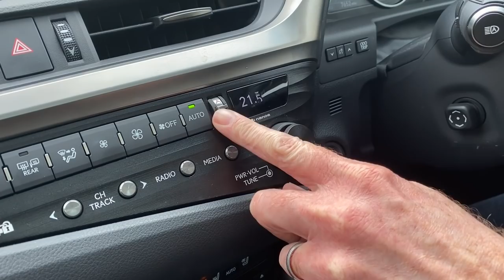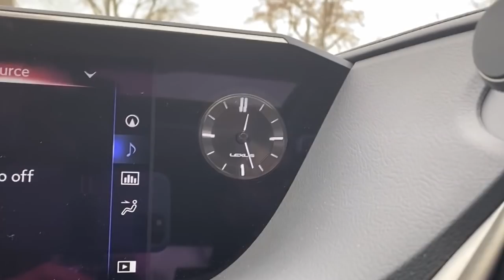Lexus ES review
Episode 89. Jonny and Richard become slightly too relaxed while attempting to review an unexpected Lexus that was supposed to be a Supra.

Smith & Sniff is brought to you in association with Aquadive watches and Isofrane straps.

This channel is filmed using Olfi action cameras.